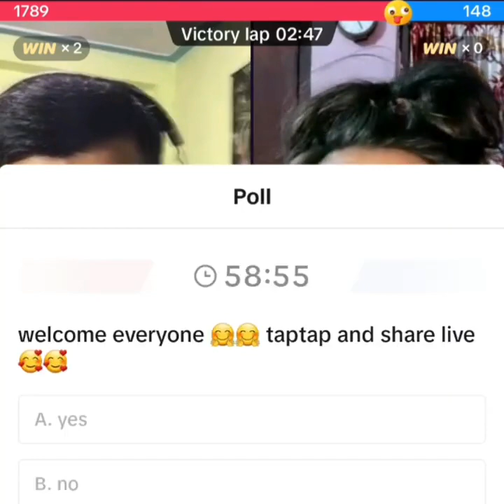Rooben and sirjana tiktok live entertainment together